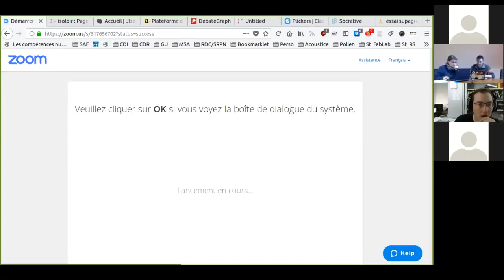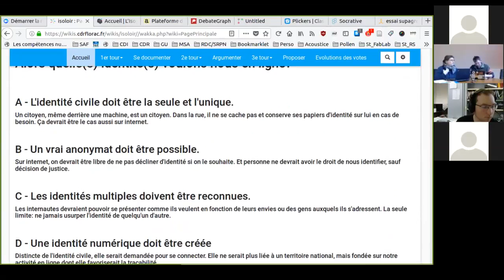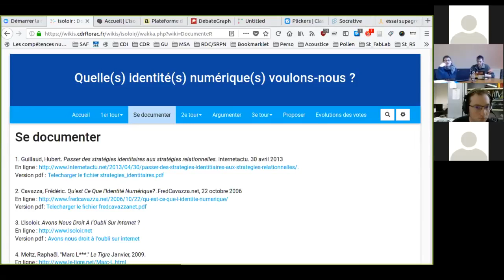Rendez-vous Acoustice du 29 mars 2018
Webinaire à destination des stagiaires ayant suivi la formation "Insuffler une dynamique sur le numérique éducatif dans votre établissement", dans le cadre du dispositif Acoustice de l'Enseignement agricole public français. Ce webinaire, comme la formation, est animé par l'Institut de Florac de Montpellier SupAgro.